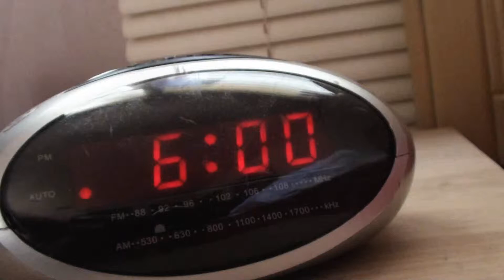Dunkin' Donuts Chocolate Coffee Commercial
A video Matt aka Guitarist made for a college class. So of course we'd make a silly commercial with a wink to our channel!